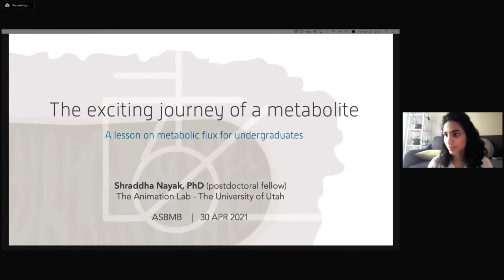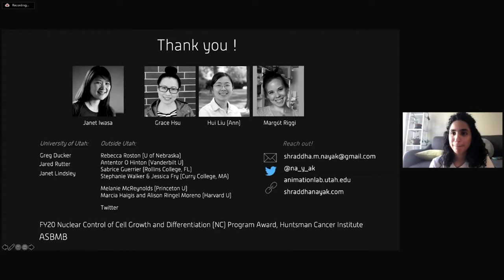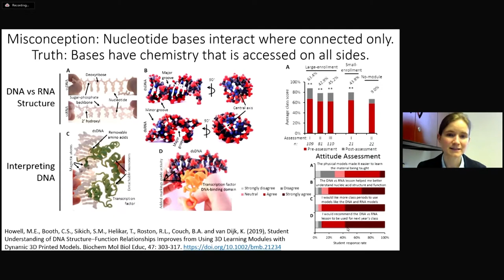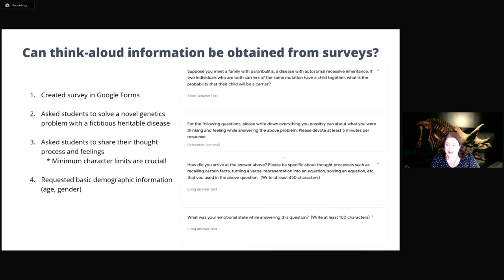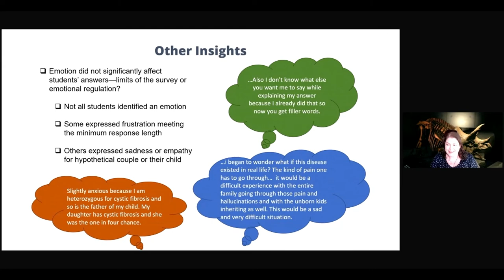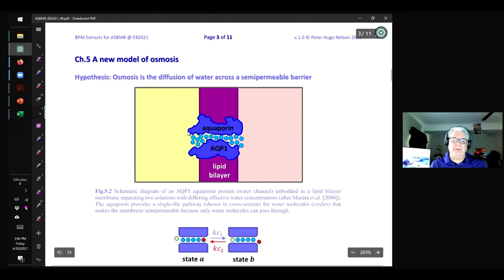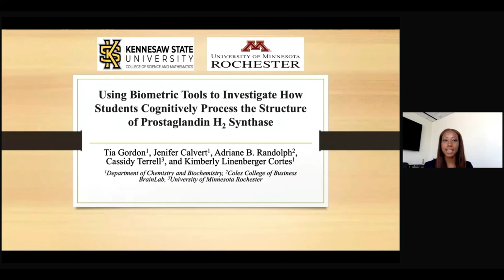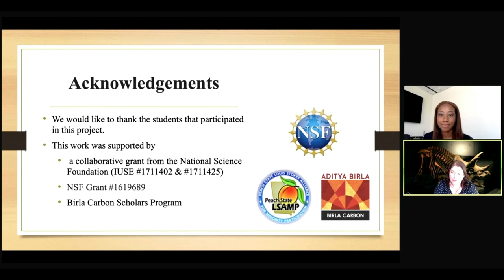ASBMB 2021 Spotlight Session: Moving beyond listening in BMB education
Session Chair: Rachel Simmons, MS, Ph.D.
Associate Professor, National University | El Cajon, California, United States

2:45 PM – 3:00 PM EDT The Exciting Journey of A Metabolite - A Visual Online Lesson on Metabolic Flux for Undergraduates
Presenting Author: Shraddha Nayak, PhD – University of Utah

3:00 PM – 3:15 PM EDT Using Biometric Tools to Investigate How Students Cognitively Process the Structure of Prostaglandin H2 Synthase
Presenting Author: Tia Gordon – Kennesaw State University

3:15 PM – 3:30 PM EDT Less (Learning How to Learn) ∝ More (Learning): Teaching structure-function with 3D-printed models in large, undergraduate biochemistry classes
Presenting Author: Rebecca L. Roston, PhD – University of Nebraska-Lincoln

3:30 PM – 3:45 PM EDT Analyzing Student Cognition in Problem Solving via Online Surveys
Presenting Author: Rachel Simmons, MS, PhD – National University

3:45 PM – 4:00 PM EDT Incorporating Molecular Biophysics in the Undergraduate Curriculum
Presenting Author: Peter Hugo Nelson, PhD – Fisk University